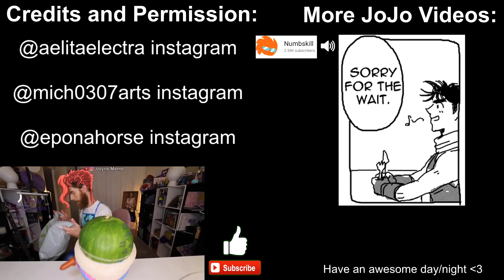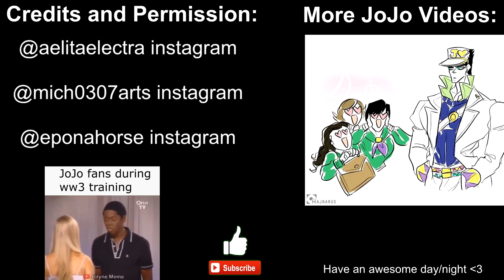If Jotaro was Part 8 JoJo Comic Dub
What if Jotaro was in part 8? Find out in these very bizarre JoJo comic dubs :p Credits and Permission

The Participating Voice Actors:
Ayawase (CutieGrumpyCerym)

Sharky003 (Discord)

In these JoJo comic dub Jotaro appears in part 8 and more! Hope you enjoy and have a nice day ^_^